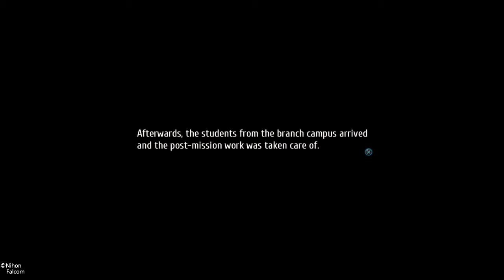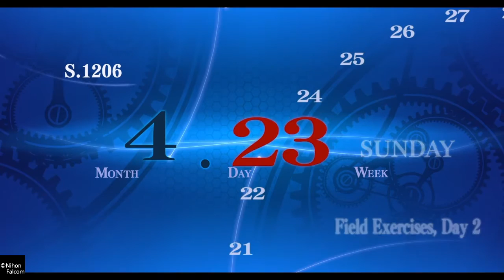The Legend of Heroes: Trails of Cold Steel III (Blind)/Big surprise#38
I played though the first and second games and loved them and I hope that the third is a lot of fun to.

PS4 game